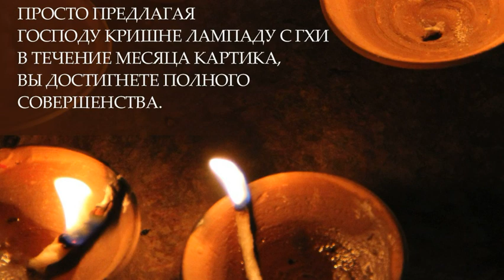Предложите лампаду в Картику. Вдохновение от Е.С. Шачинандана Свами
Картика 2020г. (2 день) с русскими субтитрами.

Просто предлагая Господу Кришне лампаду с гхи в течение месяца Картика, вы достигнете полного совершенства.